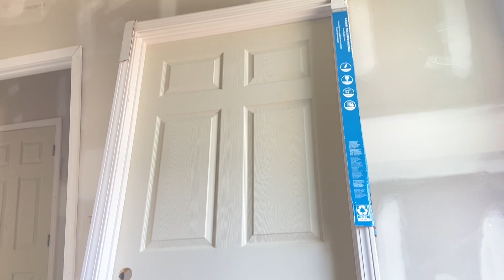Cómo instalar puerta interior fácil y rápido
Cómo instalar puerta interior